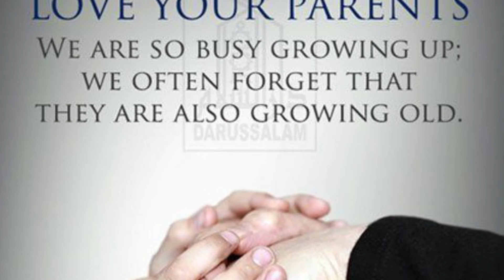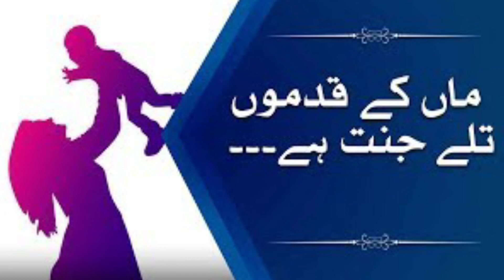KEY TO HAPPINESS ! (For Youth) I Watch till End I Tips by Brigadier Dr Muhammad Tahir Nawaz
Professional Counselor and Speaker.Expert in Psychology, Management, and Social issues.